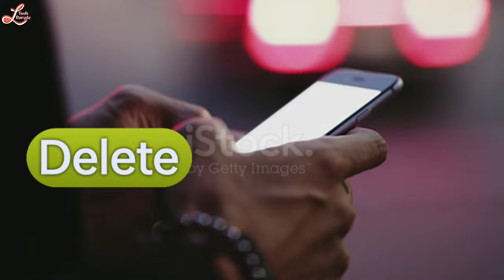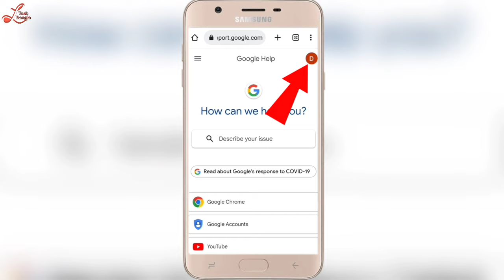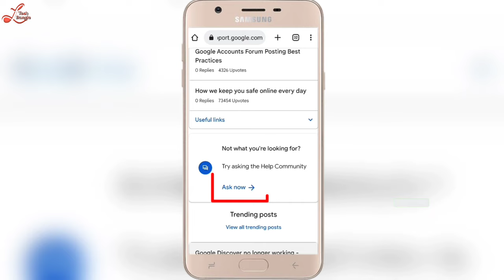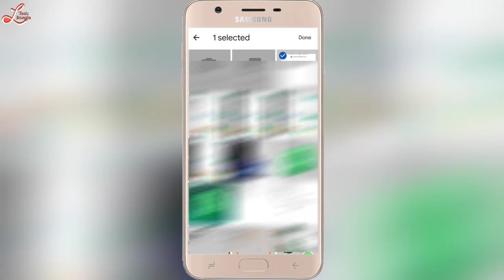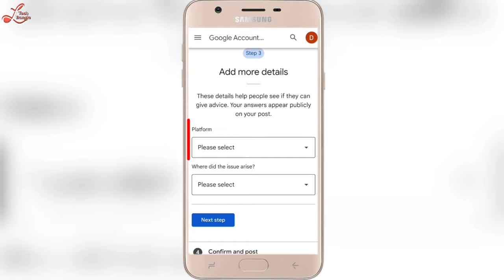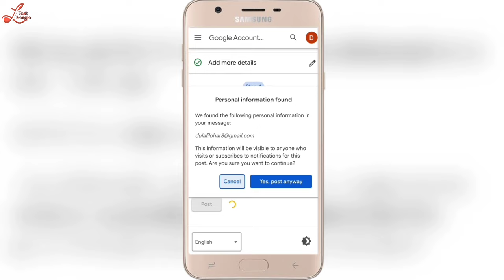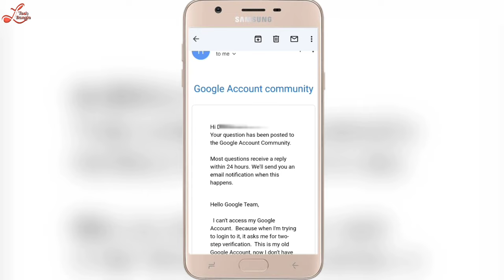gmail account recovery bangla 2023 || how to recover gmail account without email or phone number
✔️ NOTE - I can't recover my gmail account any way ?

Hello Google Team,
I can't access my Google account.  Because when I try to login to it, it asks me for two-step verification.  This is my old google account, now I don't have that old mobile or phone number so I can't access it.  Please help me recover my google account.  This is my old Google account that I want to restore.  I hope you will help me recover my Gmail account as soon as possible.

🔍 About Me.

@LoharTech Bangla

dipankarlohar from West Bengal ( gangarampur ).

how to recover gmail account without phone number or email
gmail account recovery bangla 2023
gmail recovery
email recovery
recovery gmail account
old gmail account recovery
gmail password ভুলে গেলে করণীয়
gmail password ভুলে গেলে কি করব